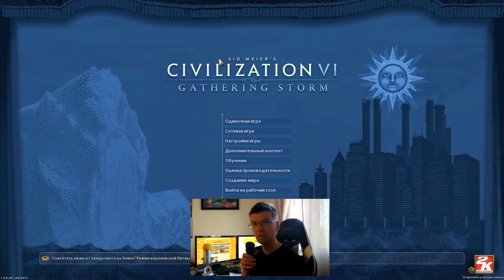Мутанты в Sid Meier's Civilization VI: Red Death!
Смогут ли мутанты выжить в королевской битве "Красная смерть"?